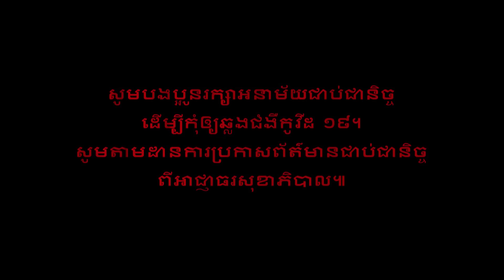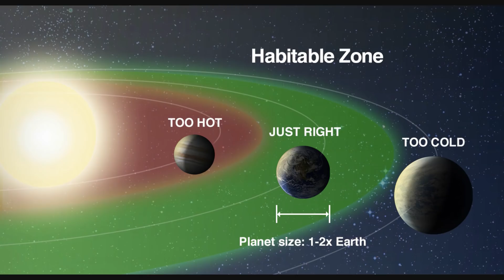ភពអេលៀនថ្មីមួយត្រូវបានរកឃើញ ដោយវាធំជាងភពផែនដីបន្តិច និងស្ថិតក្នុងគន្លងត្រឹមត្រូវ!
- ទំព័រហ្វេសប៊ុកទី១៖ Cambo Space and Science